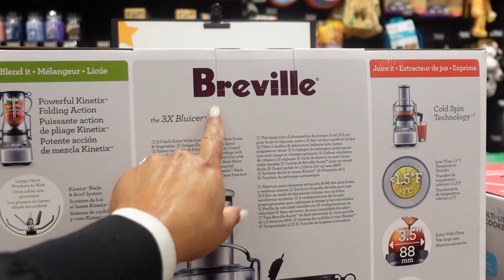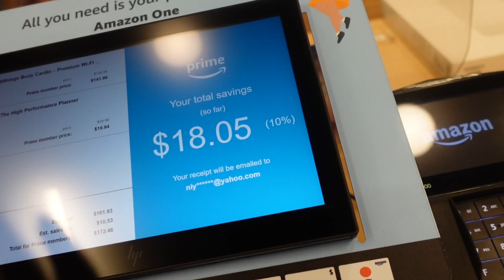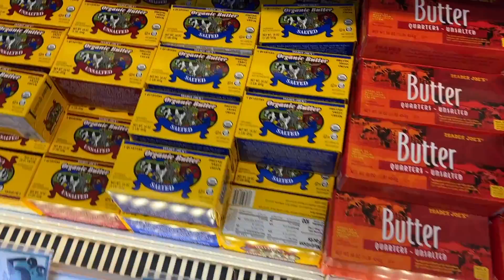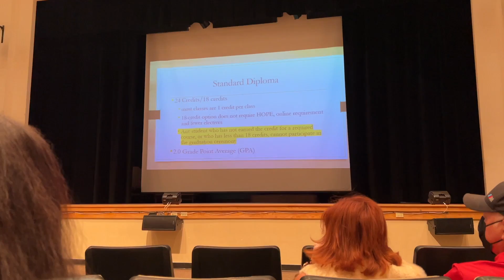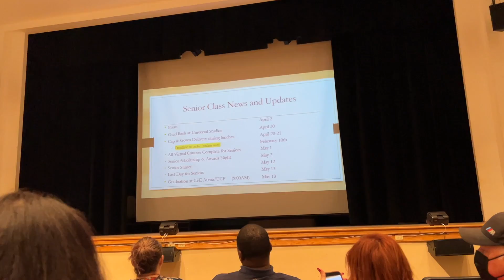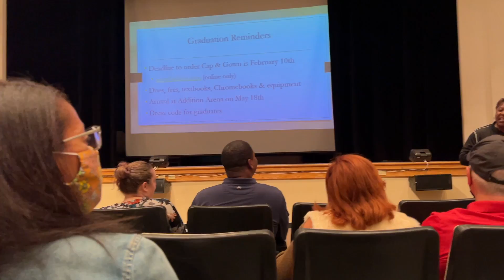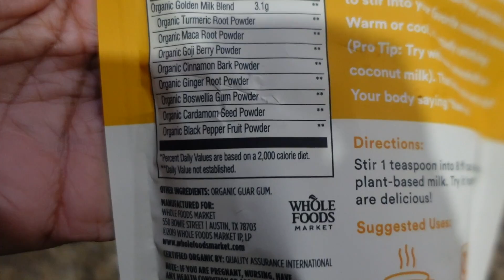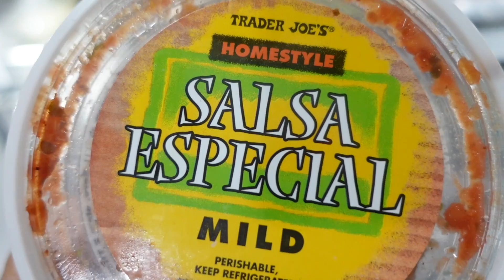Surprise, Nana is Here! But Why? + Senior Parent Night + Unboxing + Shopping